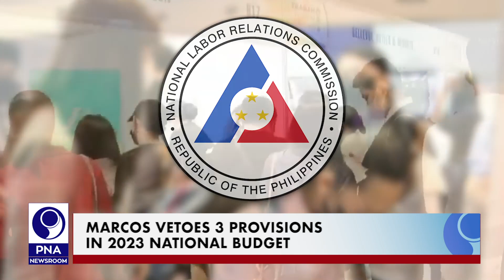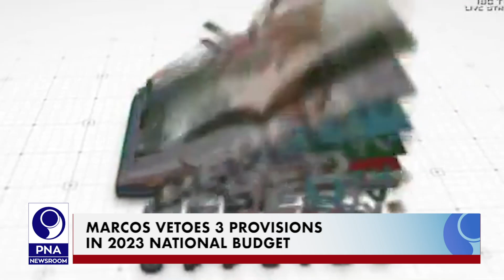PNA NEWSROOM UPDATES - 1 (2022.12.21)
• Marcos vetoes 3 provisions in 2023 national budget
• Marcos confident PAF will achieve new heights under Parreño
• Ensure enough manpower this peak season: MIAA chief to airlines
• PPA heightens port security due to influx of holiday travelers
• Baguio City leads PSC-Batang Pinoy with 17 golds